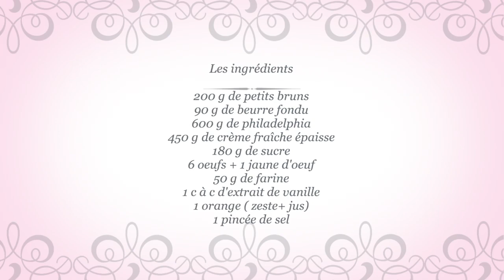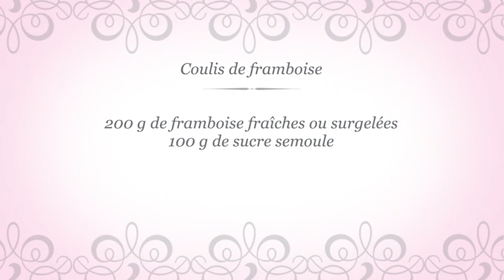Cheesecake de New York et son coulis de framboise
Moule 22 cm
La base :
200 g de petits bruns
90 g de beurre fondu

La garniture
600 g de philadelphia
450 g de crème fraîche épaisse
180 g de sucre
6 oeufs + 1 jaune d'oeuf
50 g de farine
1 c à c d'extrait de vanille
1 orange ( zeste+ jus)
1 pincée de sel

Coulis de framboise:
200 g de framboise fraîches ou surgelées
100 g de sucre semoule
N'hésitez pas à likez, commentez et partagez si vous aimez et que vous voulez me soutenir !

Bonne dégustation  :)